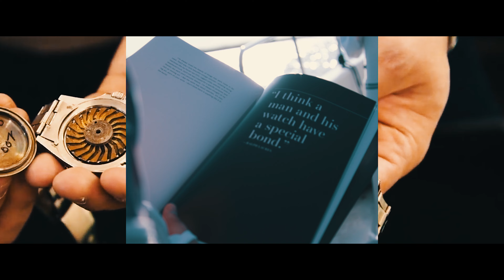Superbad Solace - "Patina" (Official Music Video)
Stream Superbad Solace's debut project "Sol Controller" on all digital music platforms and visit superbadsolace.com for merch and upcoming show announcements.

Superbad Solace - "Patina"' (prod. Mono En Stereo)
Directed by A1VISION